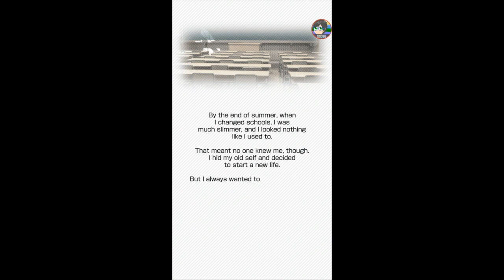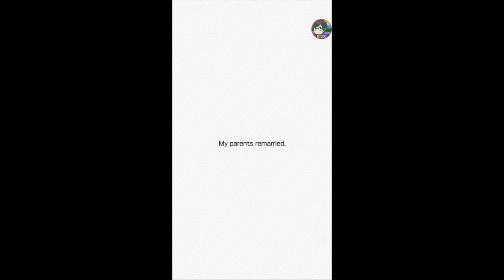Search Haru - Prologue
I'm quite busy these days so I can't upload videos regularly. Suggest me some new games to play and I'll record it for you, ok? \(^o^)/